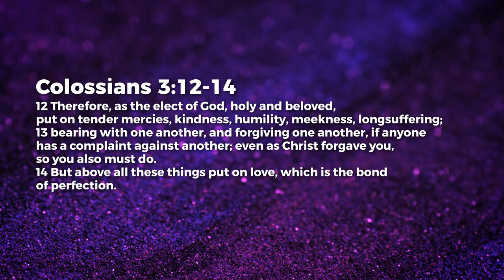Community Is… Caring And Love - Paul Emmanuel | Daily Devotion, June 07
Today's Daily Devotional: Community Is… Caring And Love